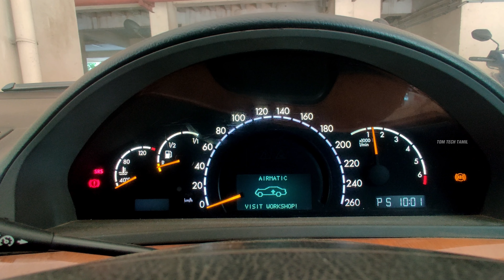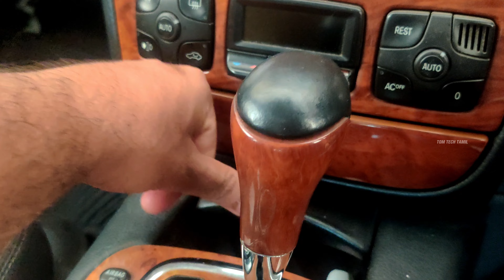தமிழ் - Maintenance & Problems of Mercedes Benz S Class W220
✨Channel Trailer 3.0
For Updates -
Follow me on